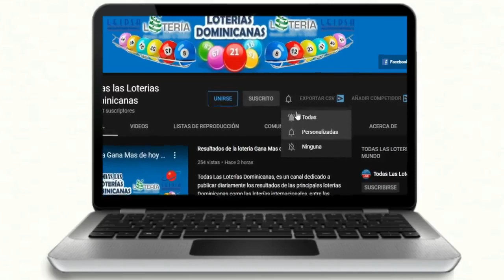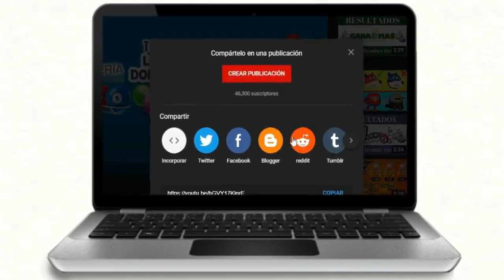Lotería Real Resultados de hoy 28 de Octubre